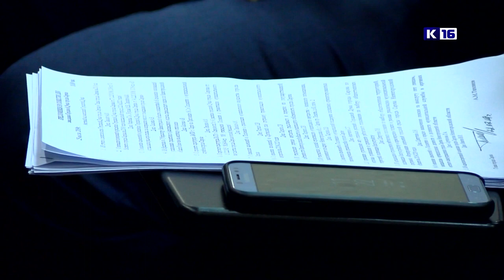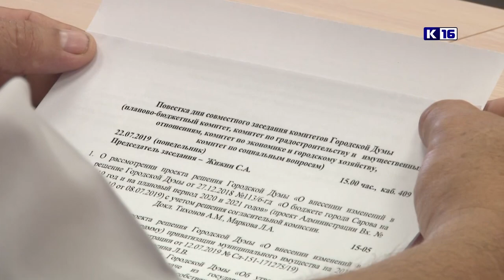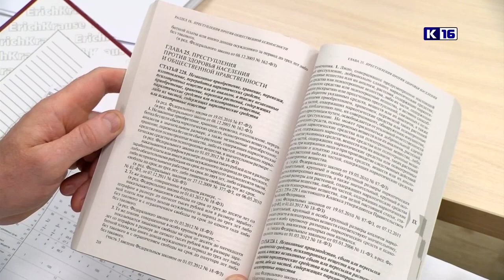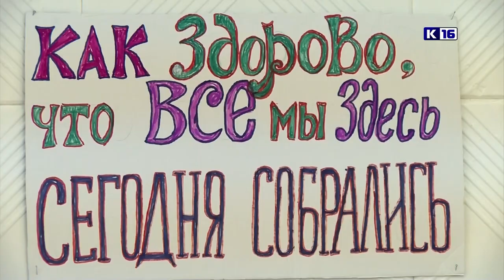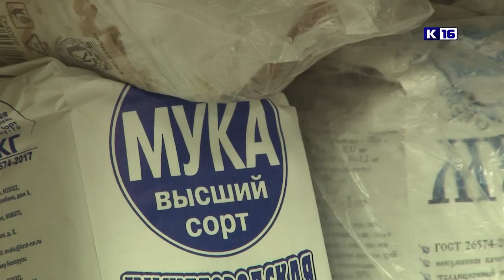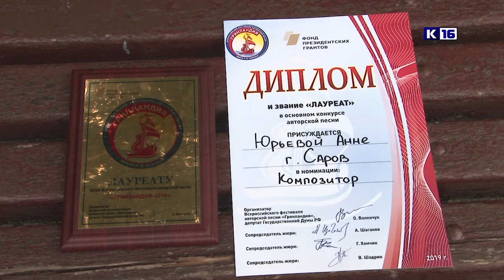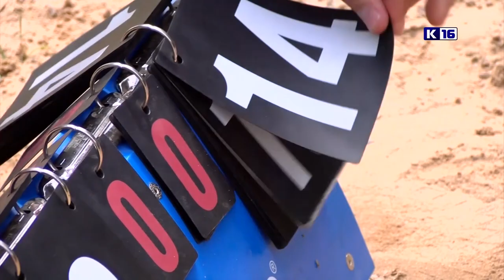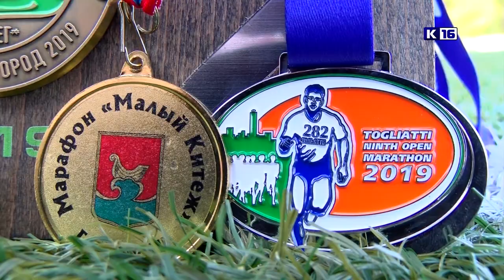Новости Сарова. Итоги недели. 22.07 - 26.07